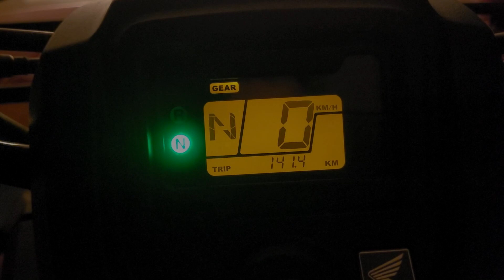Quadriciclo de Jacarezinho até Platina e Conselheiro Zacarias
Em um percurso total de mais de 140km passei pelo Santuário Nossa Senhora das Graças, depois no patrimônio de Platina e em seguida o patrimônio de Conselheiro Zacarias, todos pertencentes ao município de Santo Antônio da Platina.

Capítulos
00:00 Saindo de Jacarezinho
01:00 Usina Dacalda Açúcar e Álcool
01:15 Ponte sobre o Rio Jacarezinho
02:50 Santuário Nossa Senhora das Graças
03:25 Atravessando a Transbrasiliana BR-153
03:40 Mirante da região
04:35 Localização do Túnel Ferroviário da Platina
05:18 Patrimônio da Platina
05:55 Estação Ferroviária da Platina
06:15 Morro Pedra Branca
06:40 Fazenda Santa Elisa
07:53 Conselheiro Zacarias